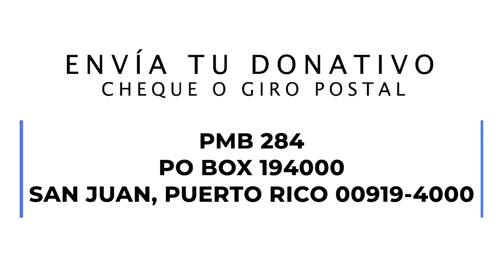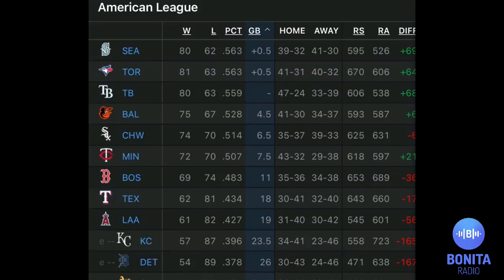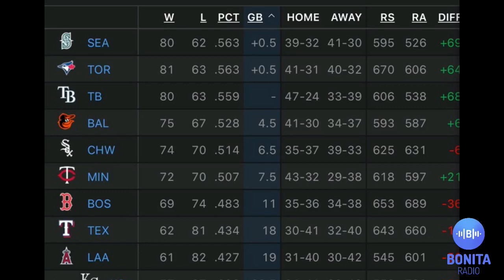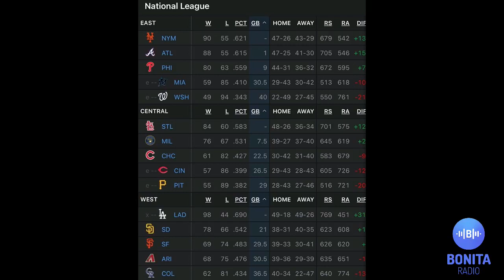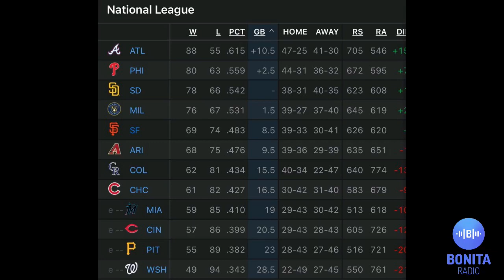MDUM Histórica alineación latina en el día de Roberto Clemente en Grandes Ligas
Emotivo día de Roberto Clemente en las Mayores, el #21 estuvo presente en todos los partidos del día | Los Rays de Tampa Bay presentaron la primera alineación ofensiva compuesta por jugadores latinos en la historia de Grandes Ligas y dieron una salsa | Resultados y análisis en la lucha por posición a dos semanas y media del fin de la temporada regular | Aaron Judge está teniendo una temporada IM{RESIONANTE | Dos juegazos en la primera fecha del torneo de Voleiból Superior Masculino